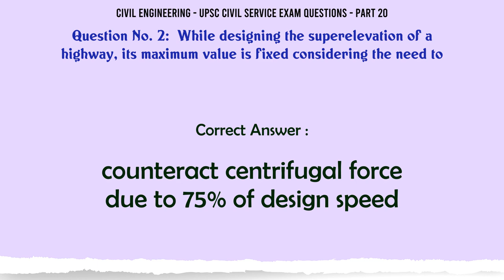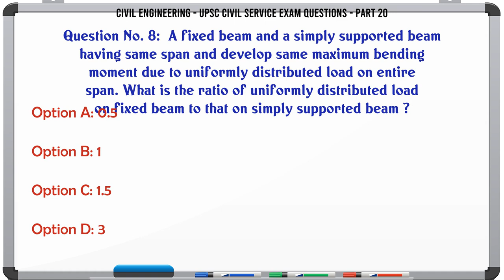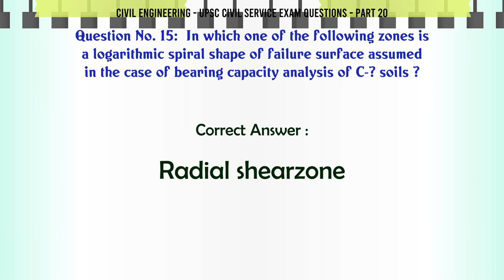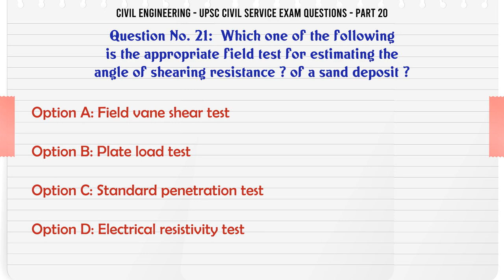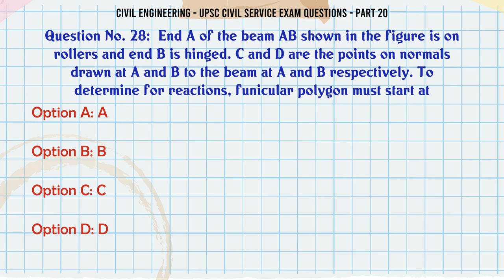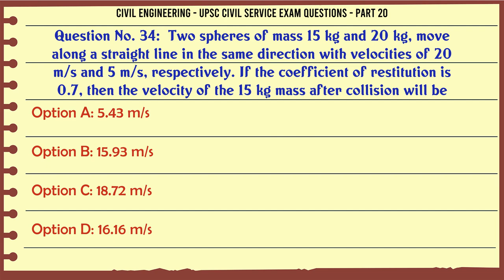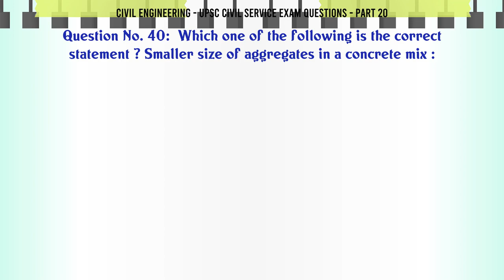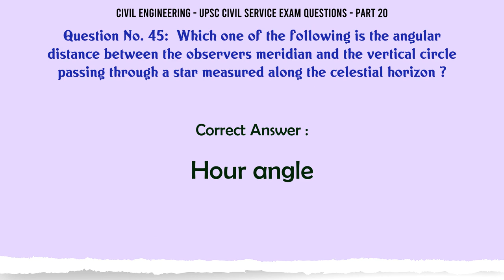MCQ Questions UPSC Civil Service Exam Questions - Part 20 with Answers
UPSC Civil Service Exam Questions - Part 20 GK Quiz.

Question and Answers related to UPSC Civil Service Exam Questions - Part 20

Find more questions related to UPSC Civil Service Exam Questions - Part 20

List of top 5 Questions:

If ? p is increment ofpressure on a normally consolidated saturated soil mass, as per Terzaghis theory at the instant of application of pressure increment i.e. when time t = 0, what is the pore pressure developed in the soil mass ?

A normally consolidated clay layer settles by 25 mm when the effective stress is increased from 15 kPa to 30 kPa. If the effective stress is later increased further from 30 kPa to 60 kPa, then the additional settlement would be

Assuming the safe stopping sight distance to be 80 m on a flat highway section and with a setback distance of 10 m, what would be the radius of the negotiable horizontal curve ?

What is the time by which the completion of an activity can be delayed without affecting the start of succeeding activities, called ?

Which one of the following is the angular distance between the observers meridian and the vertical circle passing through a star measured along the celestial horizon ?

Content of this Video:

MCQ question answers for UPSC Civil Service Exam Questions - Part 20

Important Questions in Civil Engineering

Civil Engineering MCQ Questions you must know for Interviews, Exams, and Quiz